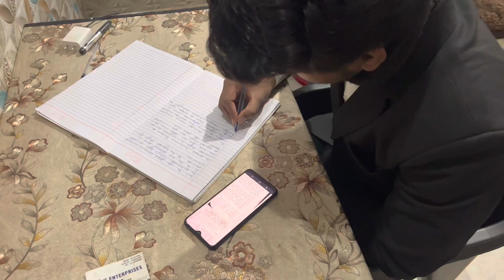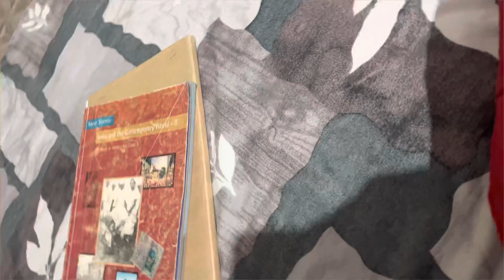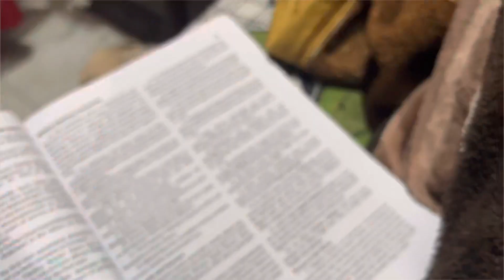New Almirah (bhoot Bhaari Hai ) 😁😁